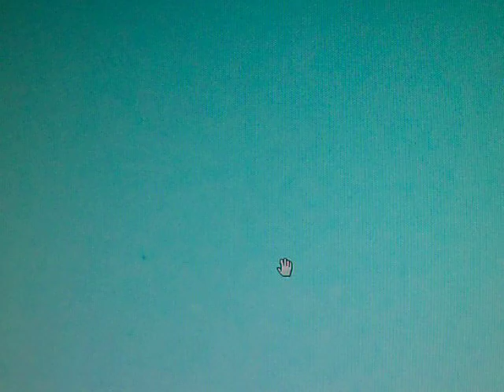ufo disguised in sky/clouds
just some more of the silver black orbs to be found, I do believe they are more common than we think, its just we haven't analyzed photos to the depth we currently do.

If you take a look at the attached video, you have to look very very carefully though, I believe the silver orb was captured in movement, on video. same area concerned, same tree.